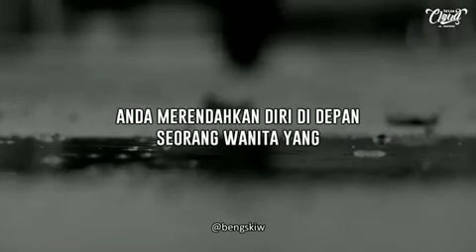" Wibawa Seorang Suami " - Voice: Ust. Khalid Basalamah